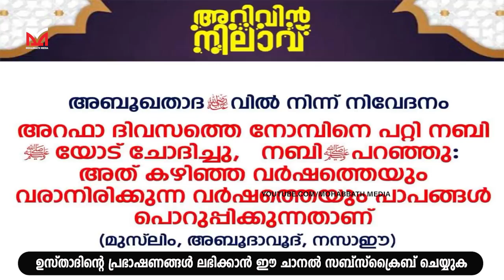അറഫ നോമ്പിന്റെ മഹത്വം നമ്മൾ അറിയാതെ പോകരുത് | Safuvan Saqafi Pathappiriyam | Arivin nilav | അറിവിൻ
Assalamualaikum,

Topic :-
അറഫ നോമ്പിന്റെ മഹത്വം നമ്മൾ അറിയാതെ പോകരുത്
Safuvan Saqafi Pathappiriyam
Arivin nilav
അറിവിൻ നിലാവ്
MOHABBATH MEDIA
Ramalan Nilav